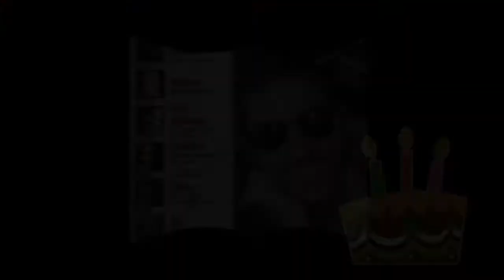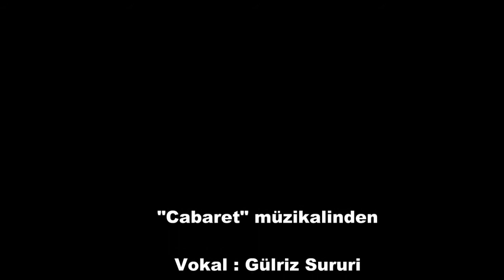DOĞAN ŞİRİN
İYİ Kİ DOĞDUN DOĞAN ŞİRİN
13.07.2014